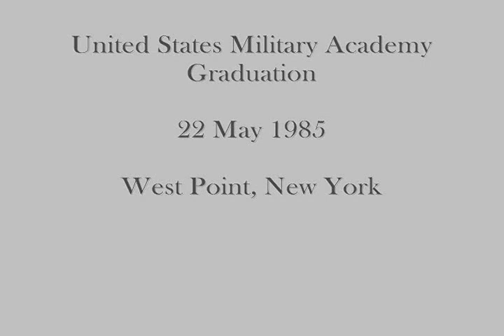USMA 1985 Graduation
Receiving my diploma from LTG Willard Scott.